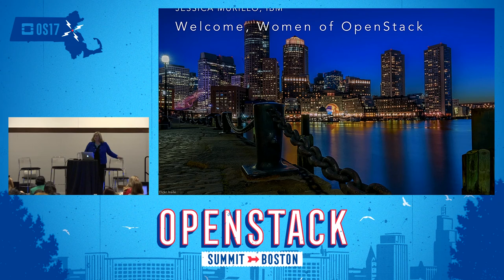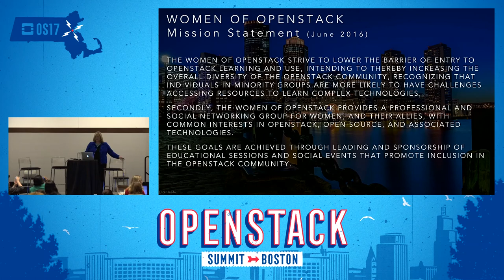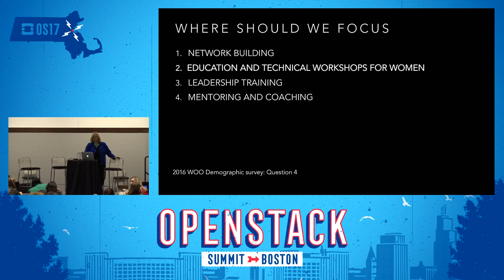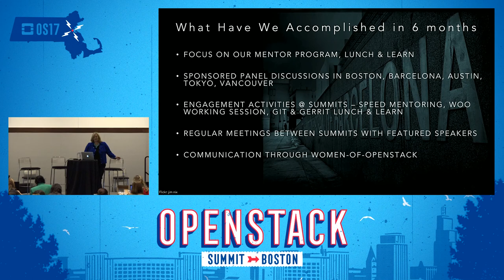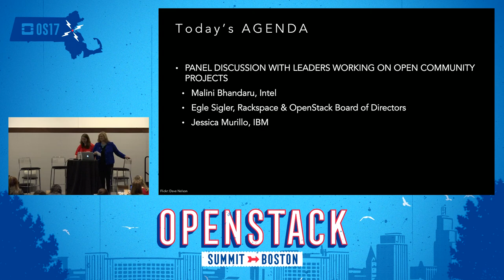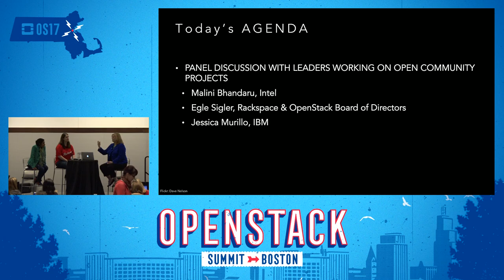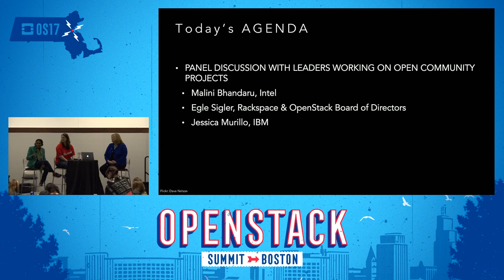Women of OpenStack Lunch - Sponsored by IBM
Join the Women of OpenStack on Tuesday during lunch to meet and network with the OpenStack community to discuss how we can help support each other. During the session we'll celebrate our accomplishments over the past year, hear lightning talks, and break into small groups to network and discuss the key lightening talk messages. Lunch will be provided by our event sponsor, IBM.